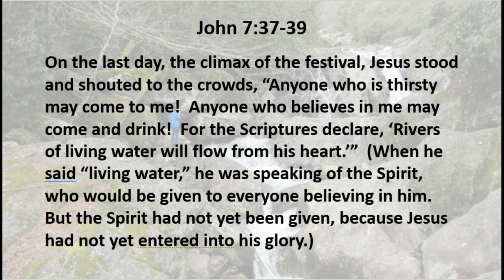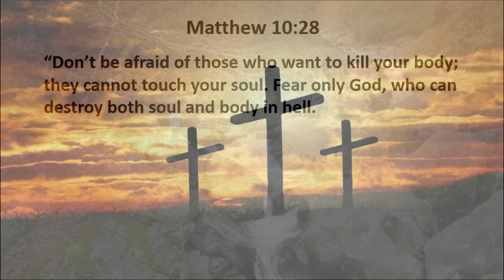3 25 20 Rivers of Living Water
What is Viral Pan - Panic, Anne?